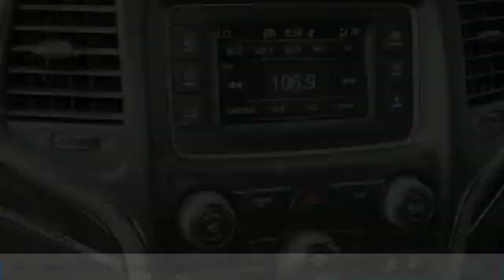2017 Jeep Grand Cherokee H1700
2017 JEEP GRAND CHEROKEE Silsbee, TX
Stock# H1700

KBB.com 10 Most Awarded Brands. Delivers 26 Highway MPG and 19 City MPG! Carfax One-Owner Vehicle. This Jeep Grand Cherokee boasts a Regular Unleaded V-6 3.6 L/220 engine powering this Automatic transmission. WHEELS: 18  X 8.0  TECH GRAY ALUMINUM (STD), TRANSMISSION: 8-SPEED AUTOMATIC (850RE) (STD), TIRES: P265/60R18 BSW AS LRR (STD).

QUICK ORDER PACKAGE 2BH -inc: Engine: 3.6L V6 24V VVT UPG I w/ESS, Transmission: 8-Speed Automatic (850RE) , MANUFACTURER'S STATEMENT OF ORIGIN, ENGINE: 3.6L V6 24V VVT UPG I W/ESS (STD), ECO SUSPENSION I (STD), BRIGHT WHITE CLEARCOAT, BLACK, LEATHER TRIMMED BUCKET SEATS, 3.27 REAR AXLE RATIO (STD), Wheels: 18  x 8.0  Tech Gray Aluminum, Valet Function, Trip Computer.

For a must-own Jeep Grand Cherokee come see us at Happy Kia, 1565 Highway 96 Bypass, Silsbee, TX 77656. Just minutes away!